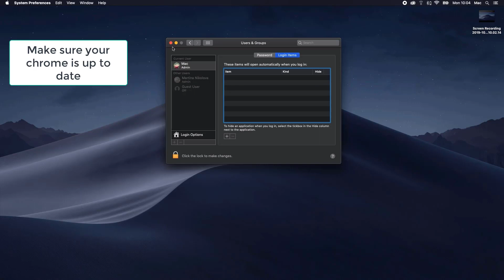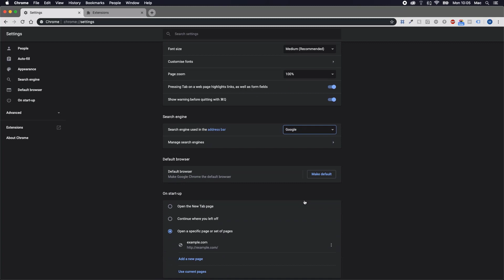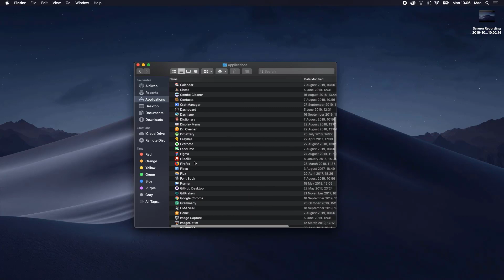Pgp Framework Mac Malware Removal Guide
This video will show you how to remove Pgp Framework from your Mac. If you still need help we have a detailed guide to help you with all the steps